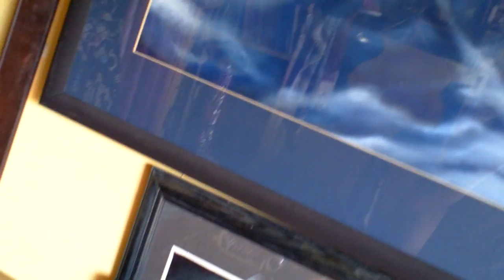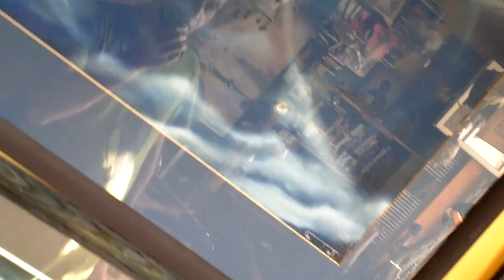KUGE: дома у Гоши Петрова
23 мая 2011 года навестил друга Георгия Петрова

Москва

Гоша пошумел, я побубнил, солнышко в окошко заглянуло, ещё что-то произошло... всё это было и вышло, а ролик остался...

молитва святым Кириллу и Мефодию

KUGE

если вдруг почему-то буду здесь, то с интересом наверняка пересмотрится лет через двадцать...

как раз на Кирилла и Мефодия попало... сегодня отмечается их календарный день...